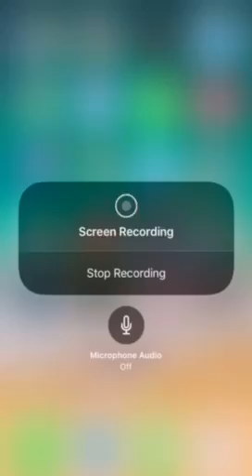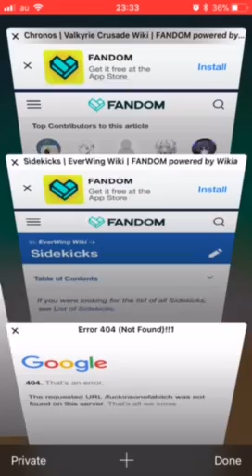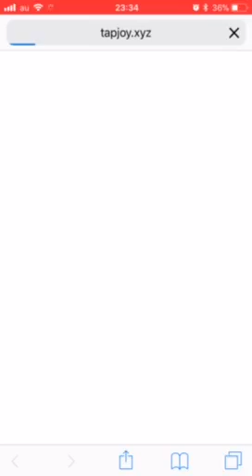Parade(Mynet) - Valkyrie Crusade (taptoy web page error displaying “fuckingsonofabitch” as target u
I live in japan but use both English and japanese languages on my iPhone switching from time to time whenever i feel like , today i got a good-looking ad on taptoy about creating a free rakuten shop card and getting about 1600 jewels, but when I tapped it the url given was “fuckingsonofabitch” this is clearly a very offensive message towards the players of Valkyrie Crusade specially the ones who spent a lot of money like i did , fix this right now